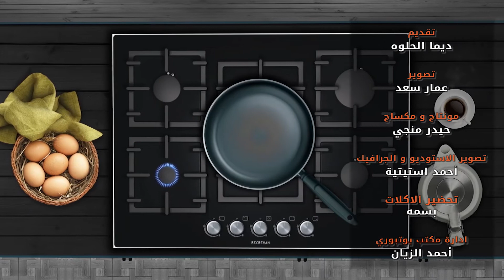طبق و بلد حلقة 21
مشاهدة ممتعة